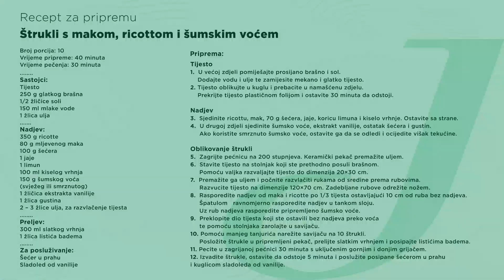Štrukli s makom, ricottom i šumskim voćem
Evo recepta za sve makoljupce i one koji će to tek postati. Slatke štrukle punjenje makom, ricottom i šumskim voćem najbolje su uz sladoled od vanilije i čašu Jamnice.